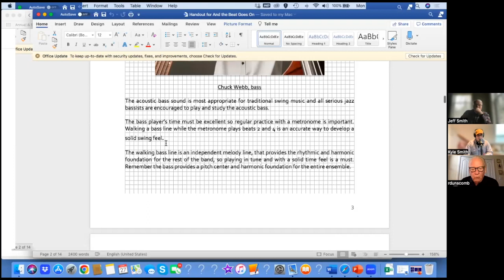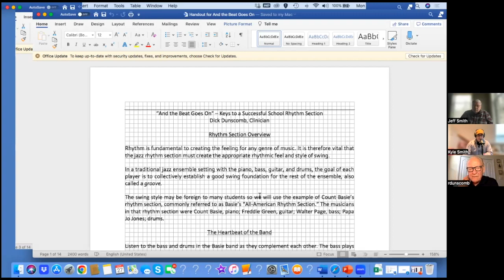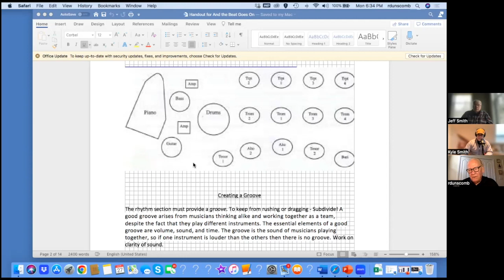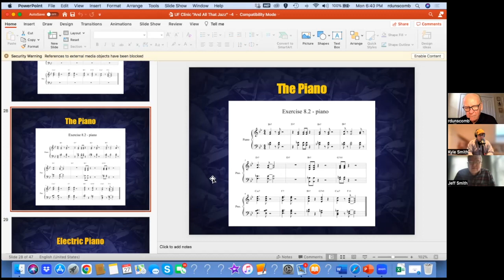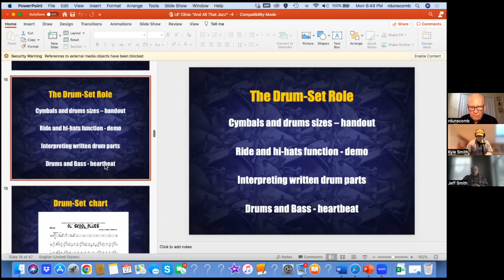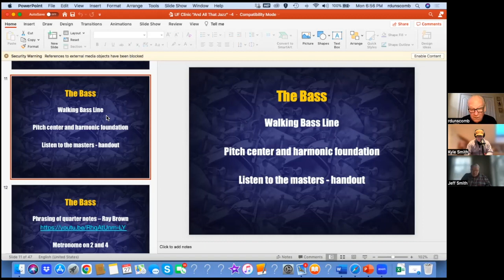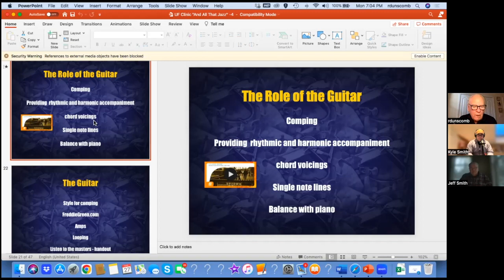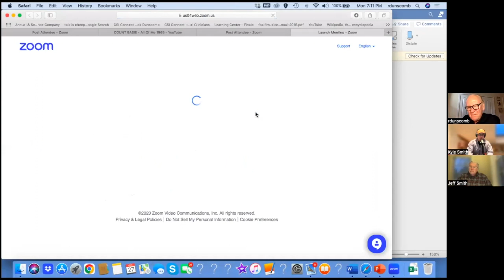76 Rhythm Section and Jazz Articulation with Dick Dunscomb